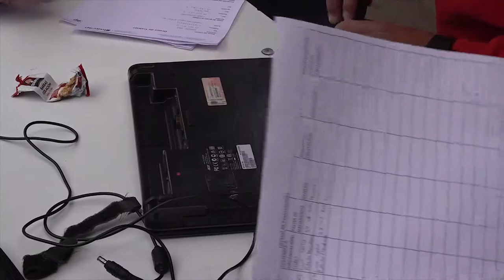Alumnos de liceo de Vicuña y comunidad pudieron arreglar computadores y tablet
La “Clínica del PC” es una iniciativa que se realiza gracias al convenio firmado entre la Asociación de Municipios de la Región de Coquimbo con el Instituto Nacional de Capacitación, Inacap La Serena. Esta segunda versión que se realizó en Vicuña, se concentró en el Liceo Carlos Roberto Mondaca, donde alumnos y comunidad pudieron revisar y arreglar sus computadores y tablets.